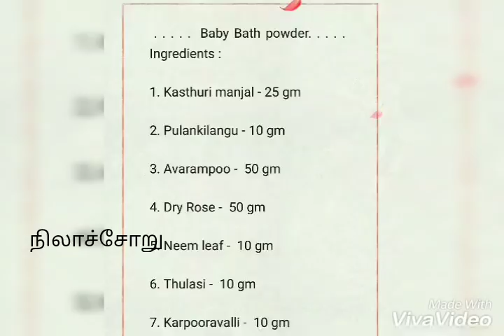Herbal Baby Bath Powder for Skin Whitening and Glowing Skin.